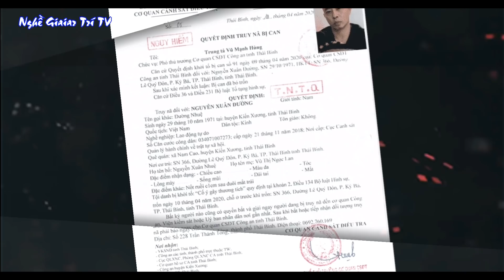Bố Đẻ Nguyễn Xuân Đường và Tuổi Thơ Của Đại Ka Đường Nhuệ - Thái Bình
Bố Đẻ Nguyễn Xuân Đường và Tuổi Thơ Của Đại Ka Đường Nhuệ
Chân thành cám ơn.!